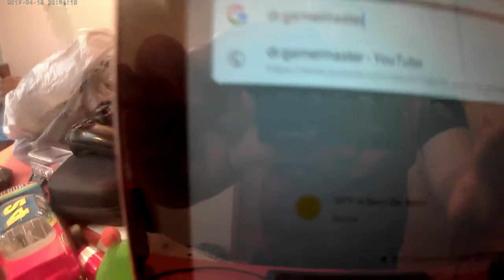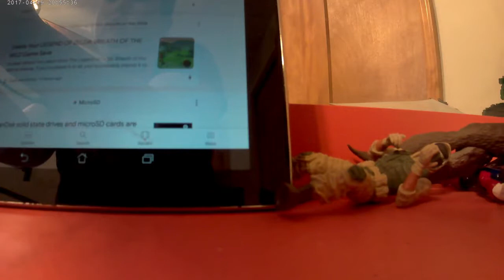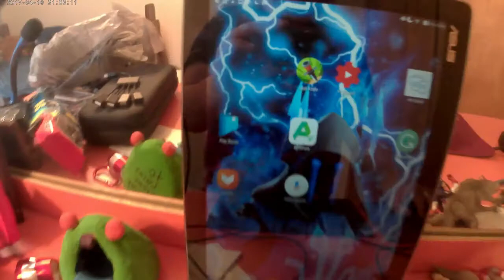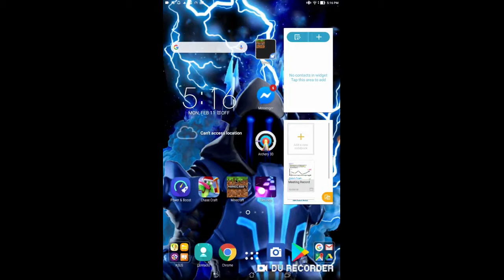the best way to play your tablet # the ultimate minecraft test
today I will be teaching you the best way to play Minecraft on your tablet, or just in general hopefully you are having a good day and everything like that but before you read more make sure that subscribe button is NOT RED. just so that you do not miss another video that I make and don't forget to leave a like that is very much appreciated on the channel as well as subscribing. hopefully, you have as much fun watching it as I did making the youtube video. don't forget to tell me in the comments on what I could improve on until next time have a very good rest of your day say cool stay gaming and stay dr.gamermaster derp